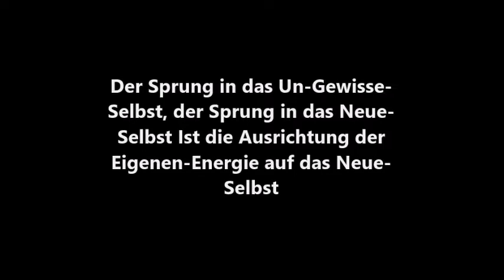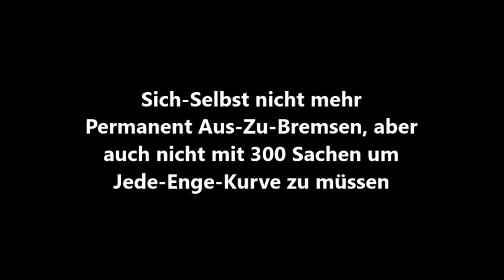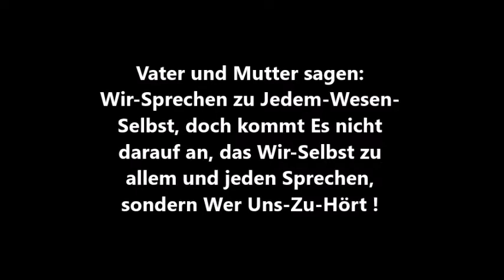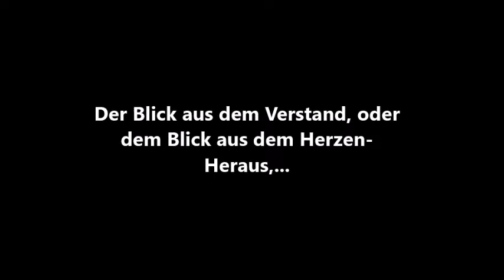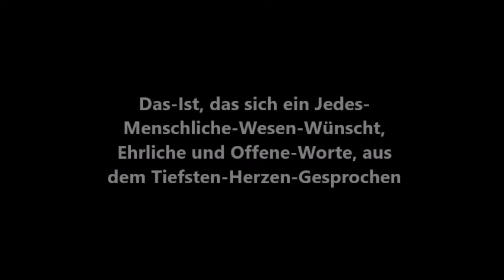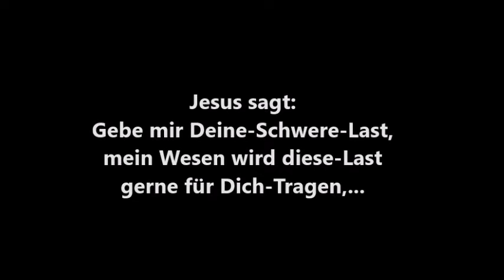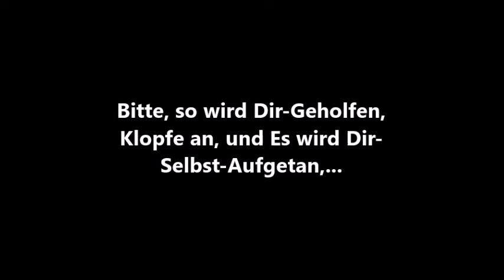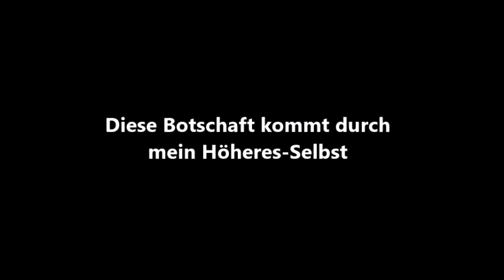Free Spirit Universe 2018. Die Fähigkeit zu Besitzen, die Unfähigkeit in Sich-Selbst-Aufzuheben.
Bitte um Energetischen-Ausgleich. Gebe, so wird Dir Gegeben werden. Sende Es aus mit Liebe, und Liebe wird Dich-Selbst-Erreichen.
Meine Bank-Daten:
Sparda-Bank in Melsungen.
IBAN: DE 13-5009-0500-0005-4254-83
Thorsten Döll
Verwendungszweck: Free Spirit Universe 2018